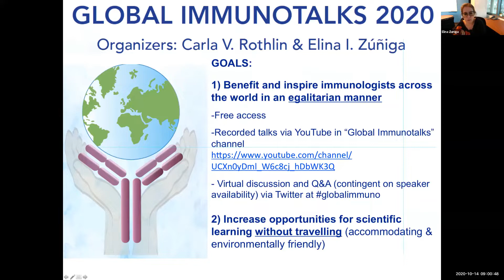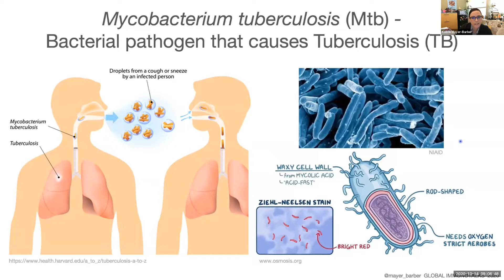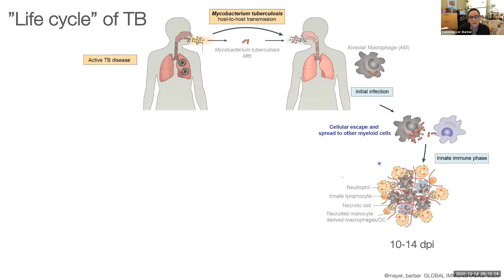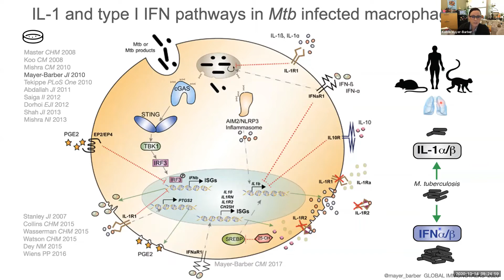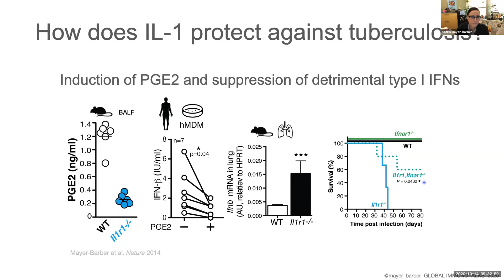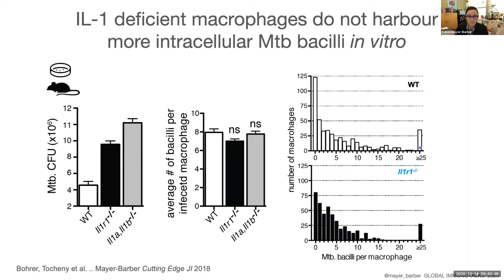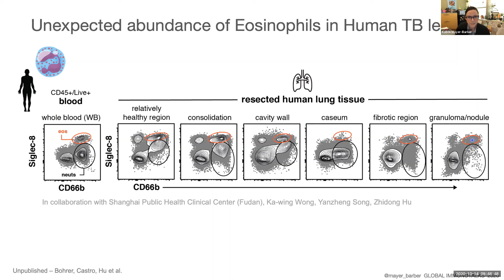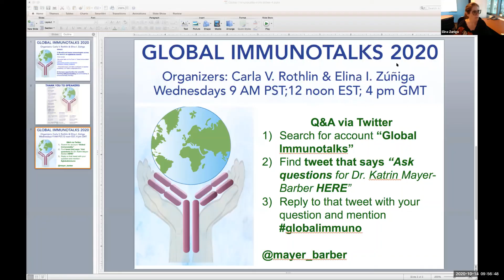Pulmonary innate immunity during Mycobacterium tuberculosis infection by Dr. Katrin Mayer-Barber